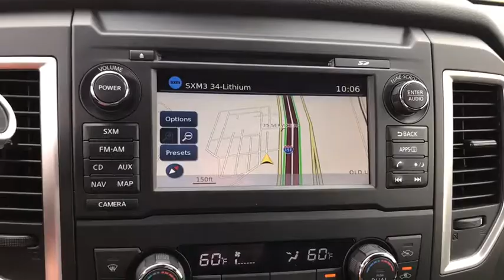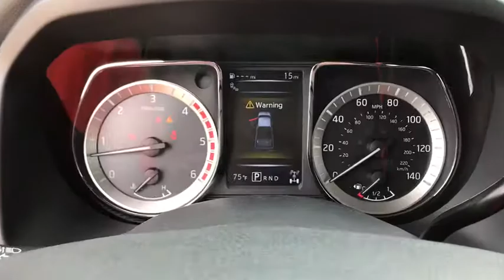2018 Nissan Titan XD Denton, Dallas, Fort Worth, Grapevine, Lewisville, Frisco, TX D80319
Magnetic Black New 2018 Nissan Titan XD available in Denton, Texas at Gunn Nissan Denton. Servicing the Dallas, Fort Worth, Grapevine, Lewisville, Frisco, TX area.
2018 Nissan Titan XD SV - Stock#: D80319 - VIN#: 1N6BA1F45JN520167